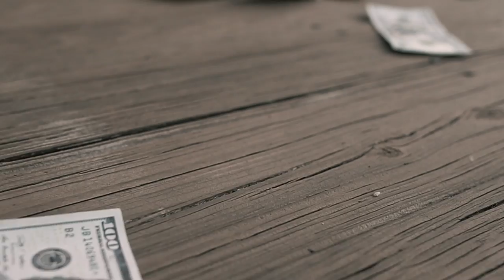PlayTheGame- Gue Wop x Tyweez200 (Official Music Video) Shot by